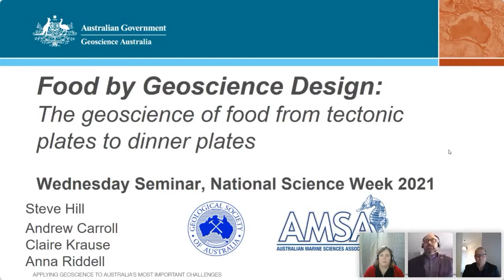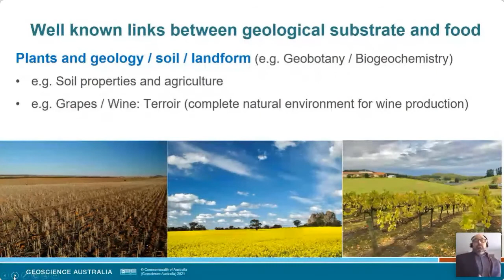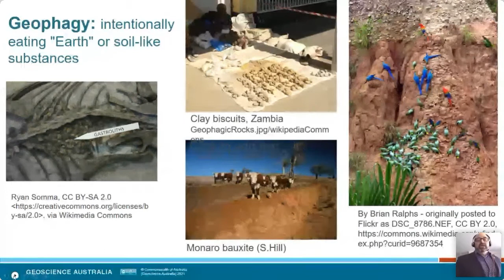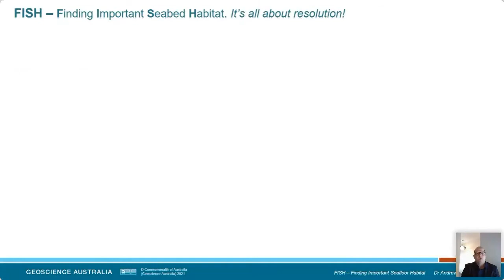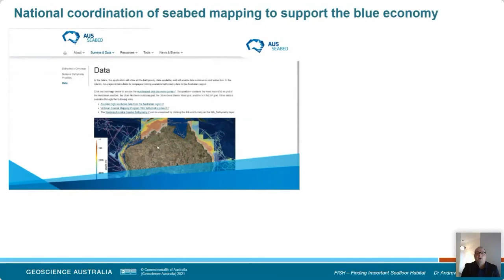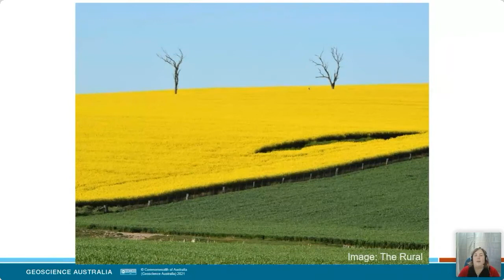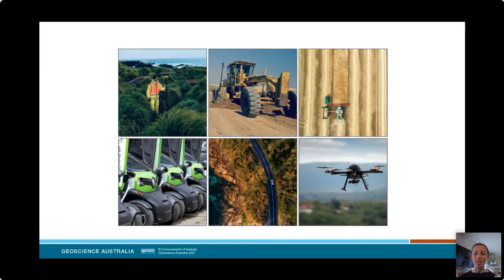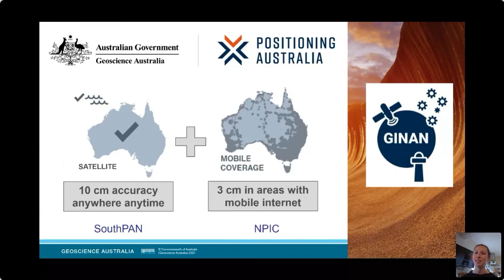Food by Geoscience Design - The geoscience of food, from tectonic plates to dinner plates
Speakers: Steve Hill, Andrew Carroll, Claire Krause & Anna Riddell
Topic: Food by Geoscience Design!  The geoscience of food, from tectonic plates to dinner plates

Our planet provides everything we need for our lives, including the food we eat.  As the human population increases and expectations for lifestyle quality increases, so too do the pressures placed on our planet to provide that food.  We therefore need to be better at producing food and understanding how that links to our scientific understanding of our planet.

For National Science Week 2021, the Geoscience Australia public seminar (co-sponsored by the ACT Division of the Geological Society of Australia and the ACT Branch of the Australian Marine Sciences Association) will present four speakers to demonstrate how geoscience is integral to the provision of our food.

Dr Steve Hill (Chair) – The Long View:  Across many disciplines of geoscience and different spatial scales, geology, soils and even plate tectonics influence our food (and wine).

Dr Andrew Carroll – Finding Important Seabed Habitat (FISH):  Did you know that seabed mapping data directly contributes $9 billion to the Australian economy each year and employs over 56,000 people?  For the fishing and aquaculture sectors, seabed mapping is valued at $3 billion. However, only one quarter of Australia’s seabed is mapped!  Learn how GA is addressing this challenge to support the rapid growth of Australia's Blue Economy.

Dr Claire Krause – Food at Scale:  In a country as big and dynamic as Australia, producing food is no small task.  Satellite imagery is being leveraged to map, monitor and understand Australia’s food production regions and to identify and manage challenges in the sector.

Dr Anna Riddell – From Paddock to Plate with Positioning:  Have you ever wondered how your food arrives on your plate and the role that navigation satellites play?  Positioning is becoming ubiquitous in everyday life and even has a part in enabling our food to be grown, harvested and transported.

Steve Hill is the Chief Scientist for Geoscience Australia. Prior to this, he was the Chief Government Geologist and Director of the Geological Survey of South Australia. Steve has published over 150 scientific and technical papers and remains an active supporter of geoscience education and training.

Dr Andrew Carroll is a senior marine ecologist and Assistant Director for Marine and Antarctic Geoscience, with research expertise in the management and conservation of marine biodiversity and the assessment of anthropogenic stressors on marine fauna.  Since joining GA in 2012, Dr Carroll has applied his expertise to address multiple government initiatives and strategic priorities as they relate to the management of Australia’s marine estate.  He has led and participated in several national and international seabed mapping surveys and is involved in the delivery of national marine datasets through Australia’s National Environmental Science Program (NESP) – Marine Biodiversity Hub, and other work programs at GA, including AusSeabed.  Dr Carroll is the ACT Branch President of the Australian Marine Sciences Association.

Dr Claire Krause is the Assistant Director of Product Development in Digital Earth Australia, Geoscience Australia’s satellite imagery program.  She is responsible for working with stakeholders to develop ideas and workflows for using our wealth of satellite information to better inform decision makers on Australia’s natural resources, with a particular focus on water. Claire loves her job, and spends her days solving problems, writing Python code and learning about the Australian landscape.

Dr Anna Riddell is an Assistant Director in National Geodesy and leads the Australian Geospatial Reference System team at Geoscience Australia.  An interest in science and the changing size and shape of the Earth piqued Anna’s curiosity, leading her to undertake a degree in Surveying and Spatial Sciences at the University of Tasmania.  Upon completion of her degree, Anna was successful in gaining a graduate placement at Geoscience Australia. Last year, Anna submitted her PhD thesis on research about how the Australian continent is moving.